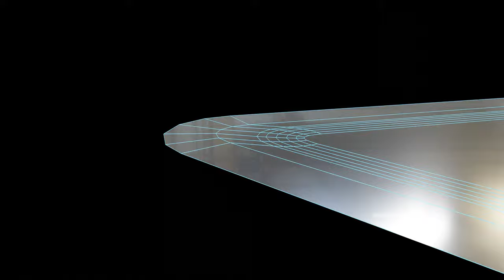Pressing process analysed fragment sample